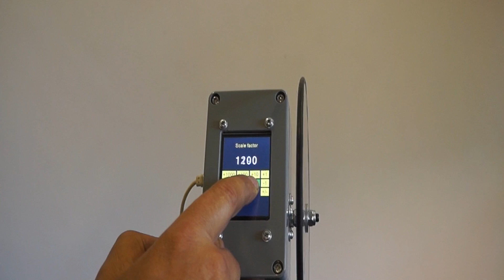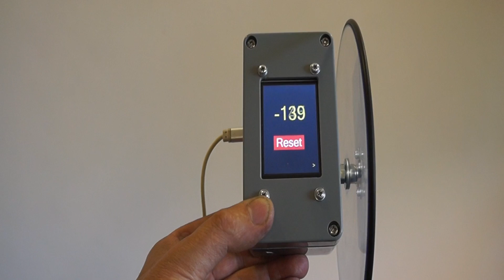Paperfox AZ-2 measuring wheel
This measuring wheel was developed for usage of Paperfox rewinders. First we've used mechanical devices, but we had problems with the price, quality and availability.
So we've developed a programmable digital device. The final shape of the device has not yet been formed, the technical parameters may change.
The sensitivity of the device can be adjusted from the program, so it is possible to use wheels of different diameters and the wear of the wheel can be compensated.